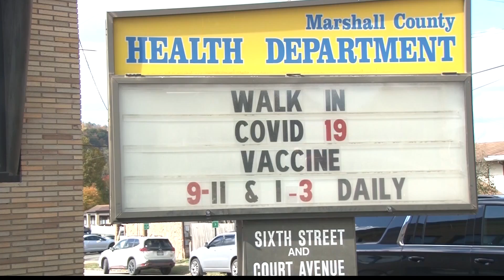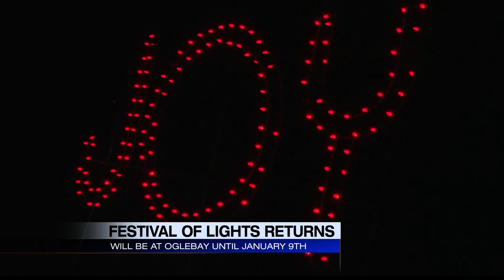Weekly Wrap-up November 7